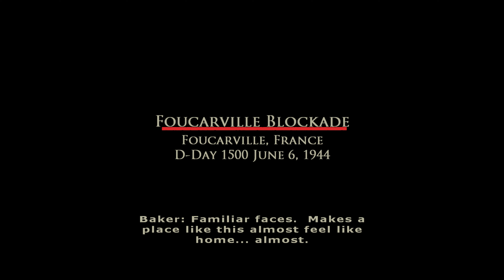Foucarville Blockade | France, 1944 | Brothers in Arms [4K 60FPS PC]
Foucarville Blockade | France, 1944 | Brothers in Arms [4K 60FPS PC] (Gameplay Walkthrough Full Game)

Foucarville Blockade is the 6th chapter of Brothers in Arms: Road to Hill 30 and the first time you have a full squad of fire team.

Plot
Baker and his men watched a dead soldier corpse at the entrance of the town and discuss how he died and taking back Foucarville in order to secure the Northern flank of the invasion. The team goes through the main road and kill the Germans on the way. They turn to their right and faced a machine gun nest, the team flank the nest while dealing Germans protecting the flank. They also take down another machine gun nest down the road using the same tactics. They soon approach the church and face resistance outside and swiftly dealt with along with the defenders in the church yard. Soon, Baker mans a machine gun with his team taking cover behind the sandbags and face a German platoon counterattack the position...